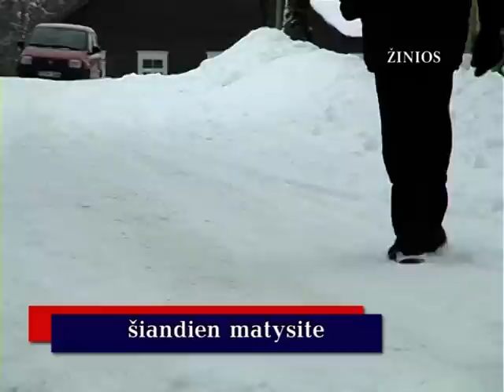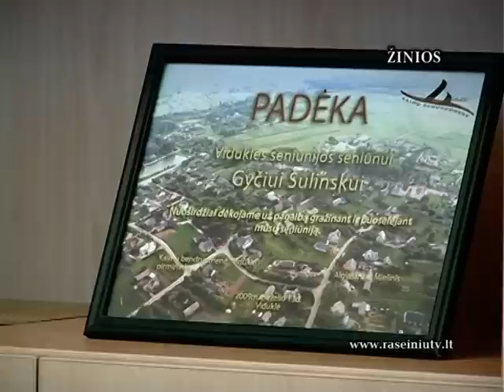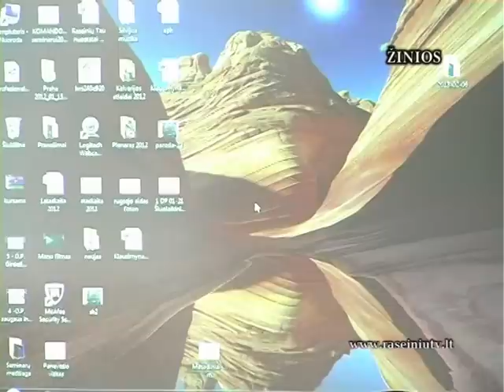Raseinių krašto žinios 2013 02 13